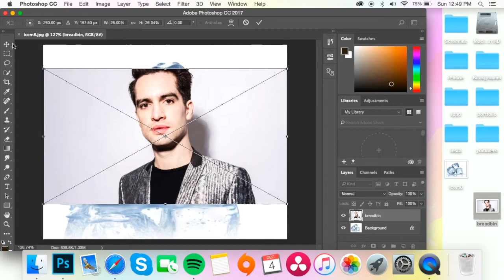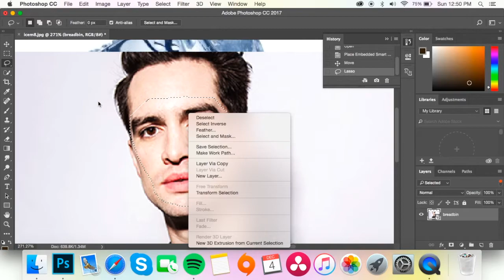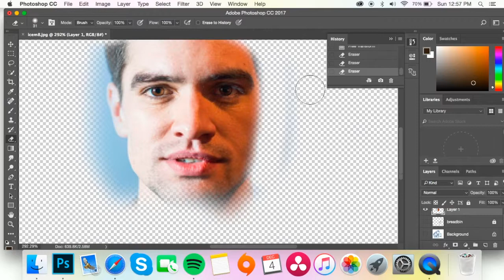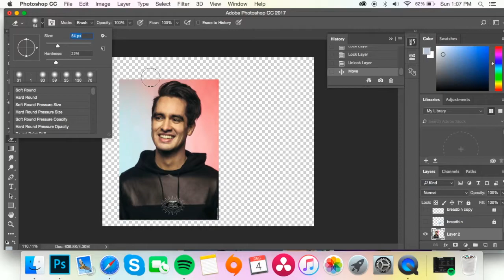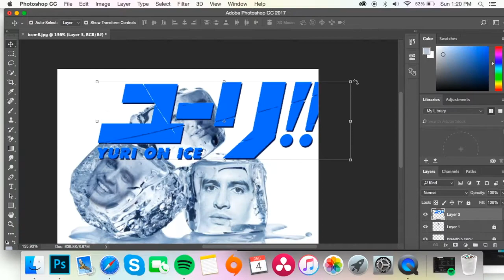'Urie' on Ice Photoshop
Edit: the highlight of my life is the fact that this video was copywriter stricken by panic!. I have peaked and will never go above that.

I spent 40 minutes taking a pun way too far oh my god send help I have no life.

also ohmygod ok yuri on ice is taking over my life send help
if you liked this let me know cause i spend a lot of time making shitty photoshops so i could make more OH MUSIC ok yes